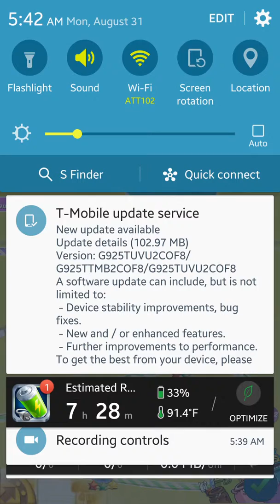How to do level 1020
Candy chiles saga Level 1020 easy